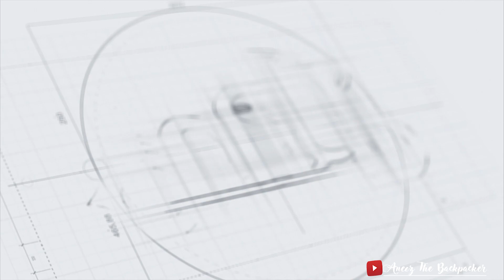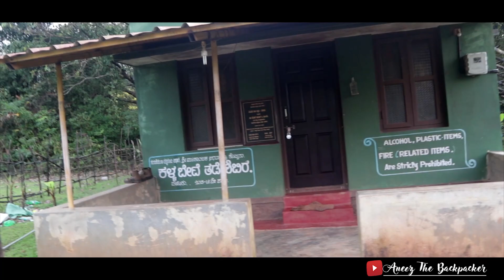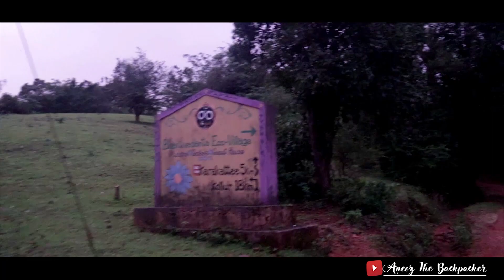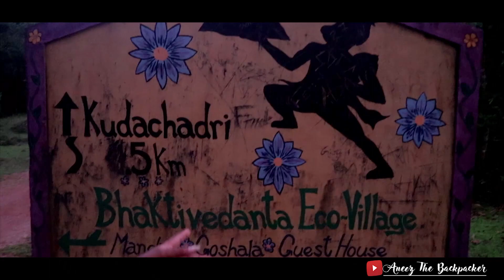Kudajadri - Kodachadri Forest Trekk - കാടിറങ്ങാം നടന്നു കൊണ്ട്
കാടിറങ്ങാം നടന്നു കൊണ്ട്..
പുൽമേടും കാനന ചോലകളും ആസ്വദിച്ചു..
സൂര്യ രശ്മികളെ തടഞ്ഞു നിർത്തി ഇരുട്ടിന്റെ തണൽ വിരിക്കുന്ന പായൽ നിറഞ്ഞ മുതു മുതുക്കൻ മാമരങ്ങളുടെ അരികു പറ്റി നടക്കാം ..
കാടിന്റെ വന്യതയും സൗന്ദര്യവും പിന്നെ പേടിപ്പെടുത്തുന്ന ശബ്ദങ്ങളും കാടിറങ്ങിയാലും നിങ്ങളുടെ കൂടെ തന്നെ ഉണ്ടാകും.!!
(നബി: ടെന്റ്അടിച്ചു കാട്ടിനുള്ളിലോ കുടജാദ്രി ടോപ്പിലോ ക്യാമ്പ് ചെയ്യാൻ ശ്രമിക്കരുത്. ഇടിമിന്നൽ ഏറ്റു ഒരുപാട് പേര് മരിച്ചിട്ടുണ്ട്. ഇടി മിന്നൽ ഉള്ള സമയത്ത് ഫോൺ ഓഫ് ആക്കി വെക്കണം.  അത് പോലെ ഒറ്റക്ക് സോളോ ട്രെക്ക് ഇഷ്ട്ടം ആണെങ്കിലും അത്തരം വെറൈറ്റി ഇവിടെ അനുകരിക്കുന്നത് അപകടമാണ്. ഈ ഒക്ടോബർ 8 നു ഇടിമിന്നലേറ്റ് നമ്മളെ വിട്ടു പോയ പ്രിയ യാത്രികൻ ജംഷീർ ഭായിയുടെ വിയോഗത്തിൽ പങ്കു ചേർന്ന് കൊണ്ട്.. )
Kodachadri (Kannada: ಕೂಡಚಾದ್ರಿ) is a mountain peak with dense forests (elevation - 1,343 metres above sea level) in the Western Ghats in South India (Shivamogga District, Karnataka), 78km from Shimoga. It is declared as natural heritage site by the Karnataka Government. and it is 13th highest peak of Karnataka.
Kodachadri forms a background to the temple of Mookambika in Kollur. It is located at a distance of 21 km from Kollur and 15 km from Nagodi village, in Hosanagara taluk. 78 km and 42km from Sagara, Karnataka via Hasirumakki Ferry from District Headquarters Shimoga and there are different routes to reach the Peak of Kodachadri and the difficulty varies highly with respect to the route chosen. However it is challenging to reach the peak in monsoon due to heavy rains that make the routes slippery. Kodachadri receives an annual rain fall of 500 cm to 750 cm and it rains for about eight months in a year.